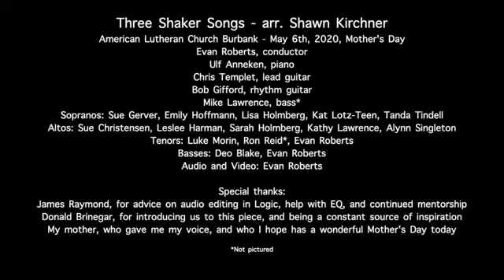American Lutheran Church Burbank Virtual Choir II Three Shaker Songs arr Shawn Kirchner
We did this song during Covid, with Evan back we'll be singing in church again this weekend.